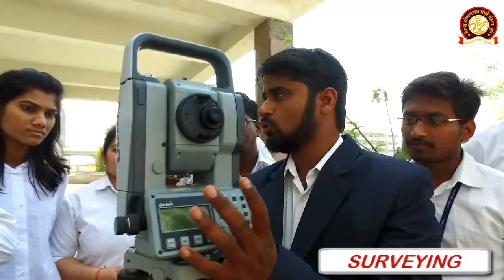PG MOZE COLLEGE OF ENGINEERING WAGHOLI ,PUNE CAMPUS